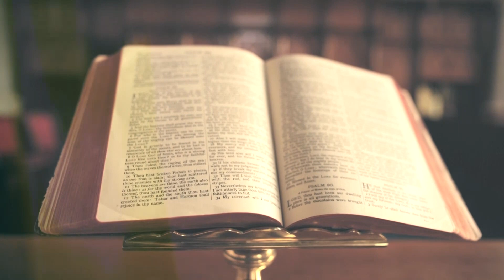Csendes percek | 937. rész